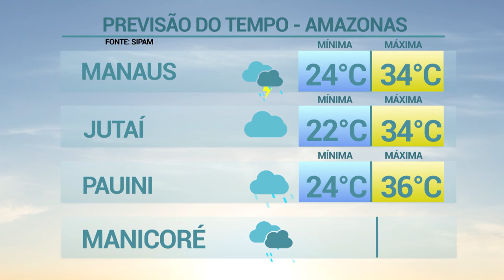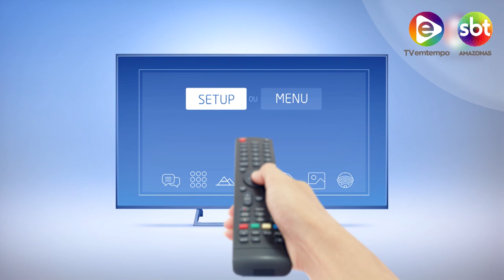6 Horas Notícias – 12 09 2019 04º Bloco